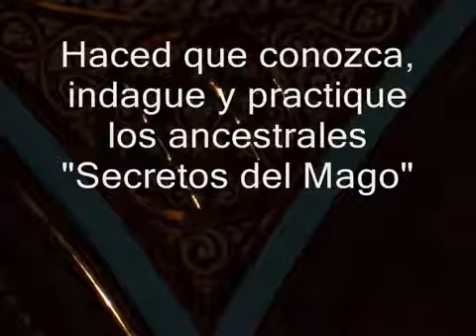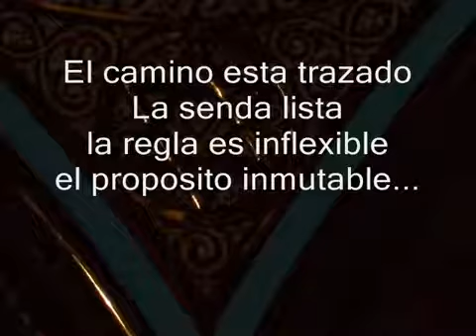Oración del Iniciado o Plegaria de Pian-tzu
Oración de iniciado también conocida como "Plegaria de Pian-tzu